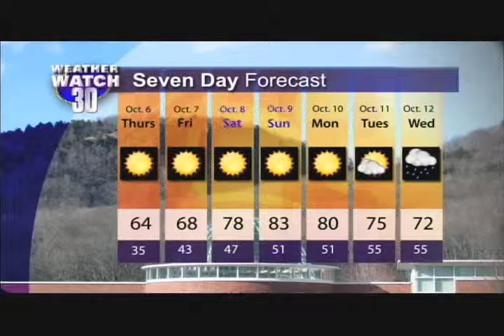weather week 3